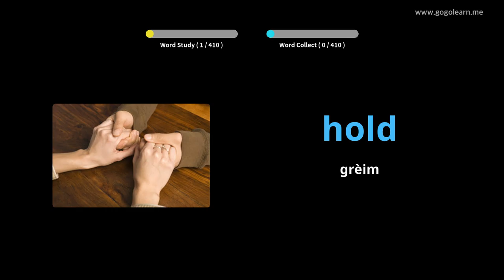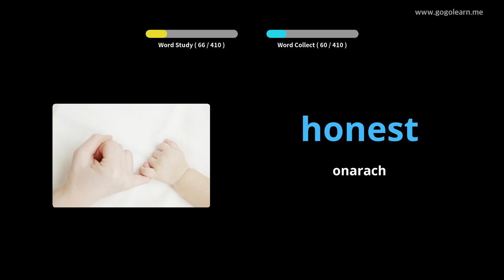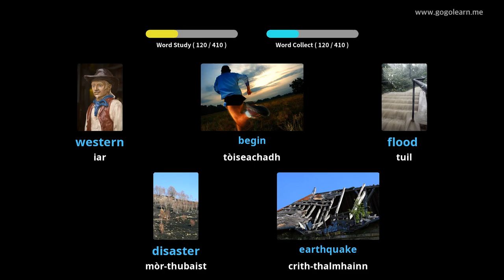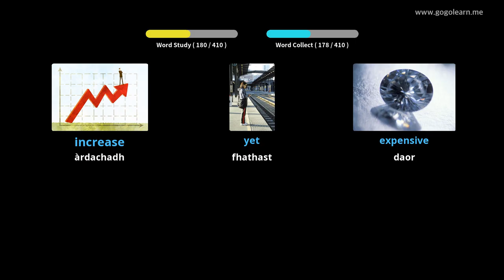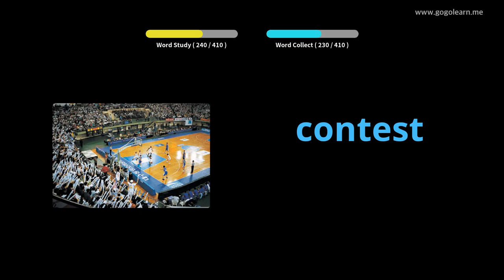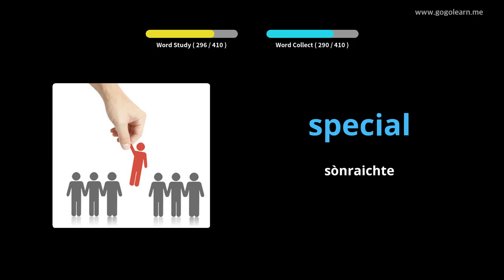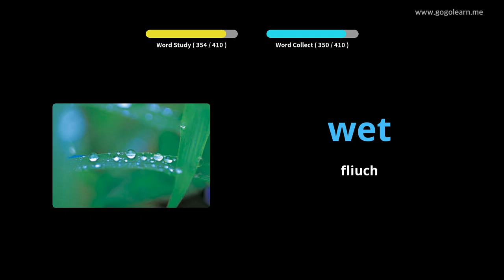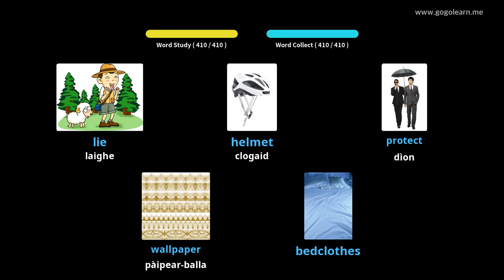Àrd-sgoil briathrachas Beurla 2 |Golearn